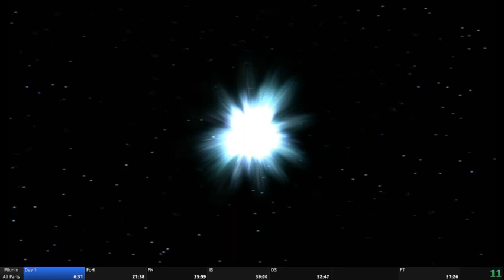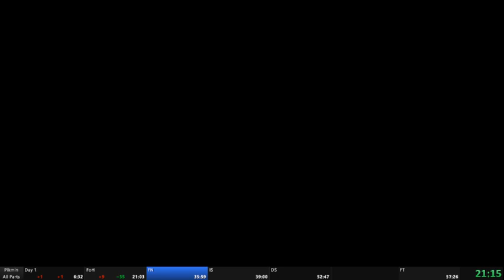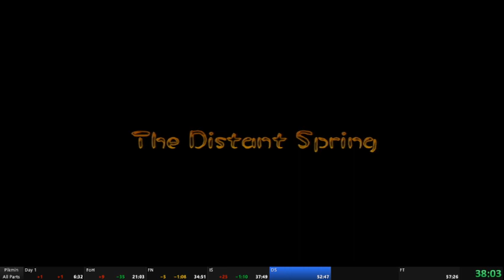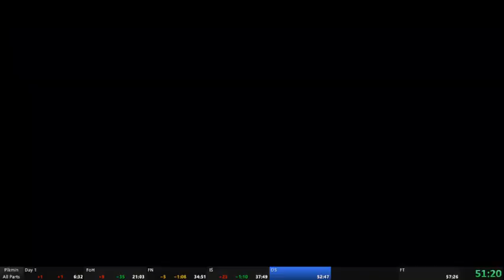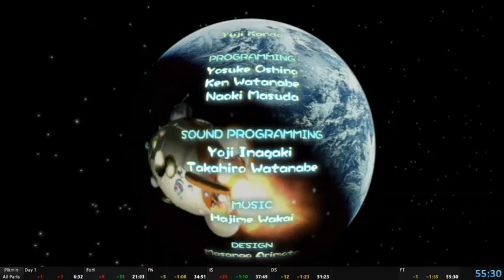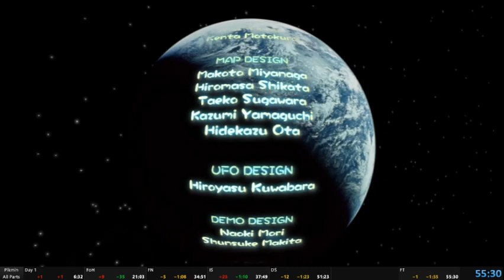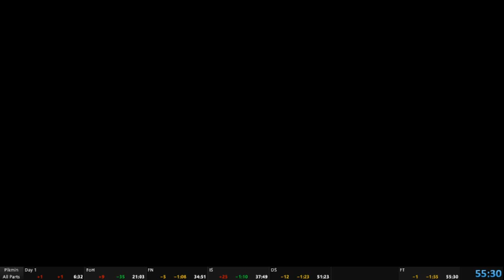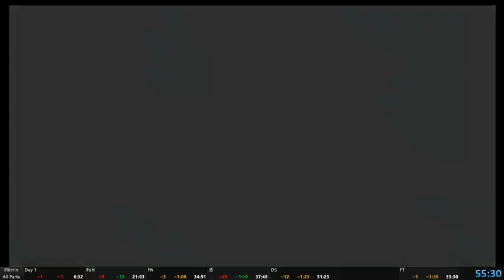Pikmin - All Parts Speedrun - 55:30 [Former WR]